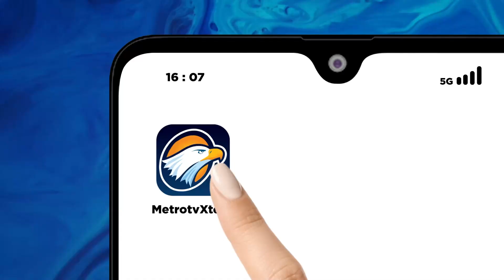Para Pemimpin Uni Eropa Menawarkan Rencana Pertumbuhan Baru Ke Enam Negara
MetroTV, Para pemimpin Uni Eropa hari Senin menawarkan rencana pertumbuhan baru kepada enam negara Balkan Barat yang akan membuka sebagian pasar tunggal UE bagi mereka sebagai imbalan atas reformasi besar-besaran, menjelang keanggotaan penuh mereka di blok tersebut.

Integrasi Albania, Bosnia, Kosovo, Montenegro, Makedonia Utara dan Serbia ke dalam UE dibahas pada pertemuan puncak hari Senin di ibu kota Albania sebagai bagian dari pembicaraan tahunan yang disebut Proses Berlin.

Pertemuan tersebut dihadiri oleh Presiden Komisi Eropa Ursula von der Leyen dan Presiden Dewan Eropa Charles Michel, serta Kanselir Jerman Olaf Scholz.